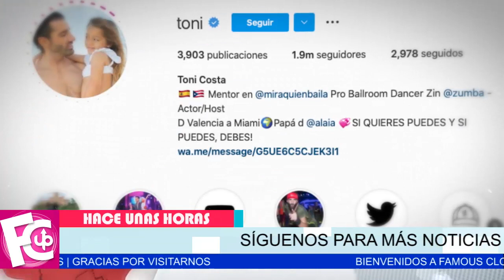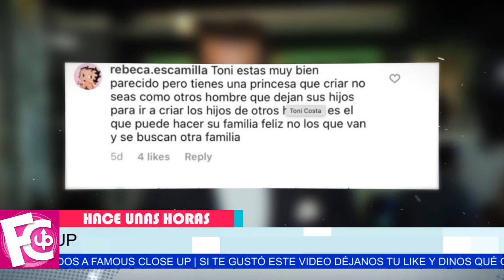⛔😡 Toni Costa 𝗥3𝗩𝗜𝗘𝗡𝗧4 ante fuertes críticas por su nueva novia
Es señalado por no luch4r por Adamari y ser mal padre…